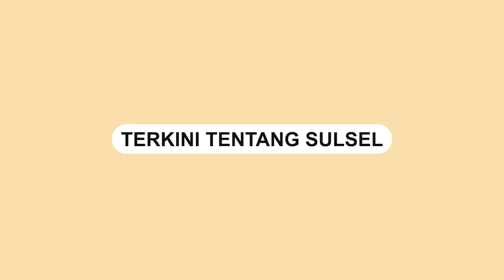Ditutup Hari Ini, Timsel Bawaslu Sulsel Kebanjiran Pendaftar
Tim Seleksi (Timsel) Badan Pengawas Pemilu atau Bawaslu Provinsi Sulawesi Selatan akan menutup pendaftaran calon komisioner pada Senin 20 Februari 2023.

Anggota Timsel Romi Librayanto mengatakan saat ini jumlah pendaftar telah melewati batas yang dibutuhkan.

Romi menyebut sudah lebih dari seratus orang pendaftar yang mengembalikan formulir beserta syarat-syaratnya ke sekretariat Timsel.

Video: Asrul
Video terkini dan terbaru..